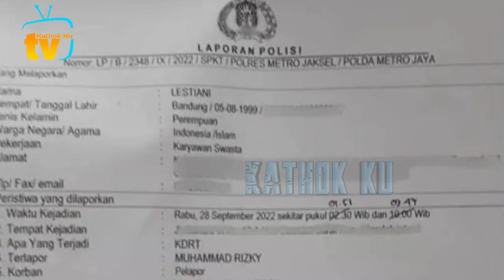Senyum BAHAGIA Lesti Hari Ini OTW JKT, Leslar Makan Lobster Abang L Bikin NGiLER❗️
Jangan Lupa: _
Thankz!!..